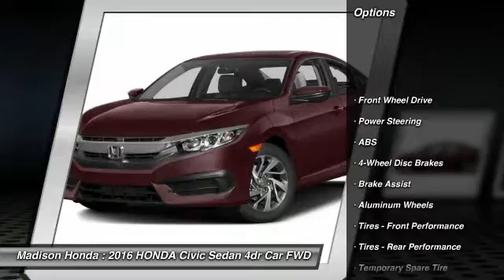2016 HONDA Civic Sedan Madison NJ 39439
2016 HONDA Civic Sedan EX

Madison Honda
280 Main Street

Pick up this Lunar Silver Metallic 2016 HONDA Civic Sedan, available today at Madison Honda. Featuring Automatic transmission, it has 50 miles. This could be the one you've been searching for.